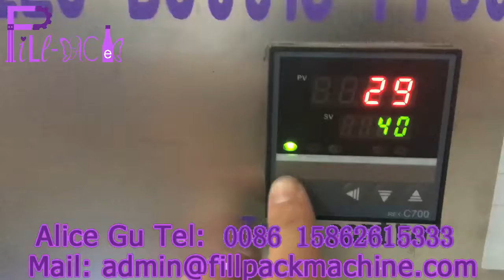120BPH barrel water filler with fixed filling head and all SUS304 pipeline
120BPH barrel water filler with fixed filling head and all SUS304 pipeline,for washing part,there are 4 washing procedures namely alkine washing,fertilizer washing,backflow water washing and pure water washing.